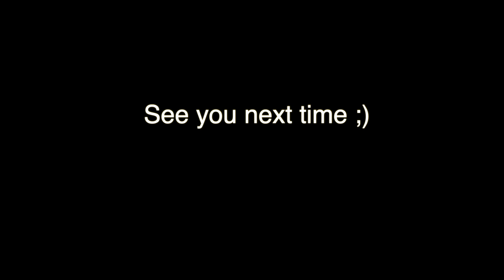Loki Episode 6 "FOR ALL TIME. ALWAYS." Reaction and Breakdown! The TVA secret explained!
My reaction and review to Loki episode 6 aka the finale! Let me know your thoughts! This was a long one, had some comment shoutouts and also a lot to say😏

0:00 - 0:23 small intro
0:26 -  0:53 (main intro, some of my costumes/I am playing the Marvel intro theme), new costume!
0:58 video starts/some pre episode discussion (comment shoutouts included!)
1:38 Easter eggs from last episode
2:00 Who is in that "castle"? (showing some of your comments)
3:10 Will one of them die?
3:50 Classic Loki (showing some of your comments)
4:18 Will we see any more Loki variants? (showing some of your comments)
4:48 Sylvie's Nexus event (showing some of your comments)
5:17 What I've noticed about Sylvie
5:30 Ravonna/C-20/B-15
6:25 My only issue with this series thus far

8:48 Reaction starts (did you notice this about the title?)

21:18 Review starts/Was that Kang?
22:00 How the TVA was being truthful
22:20 Sylvie and Loki, the bigger picture (referencing the end)
23:42 Sylvie's Nexus Event
24:18 Trust and both Lokis, how this lead to disaster
25:02 Loki and Sylvie parting ways, a key line this relates to
25:11 Why did Kang want Loki? What is his plan? (yes😉)

26:14 Is this Loki's destiny?
26:26 I wondered THIS about Kang after this episode
27:05 This key scene, was a statue missing?

28:17 Ravonna (Mobius rings, how much does she know?)
29:36 Where is Ravonna going?
30:26 Conclusion/Episode rating
31:48 Fun little clip

Instagram: @_ahsokatanofan (other instagram @jazzyyjaz_)